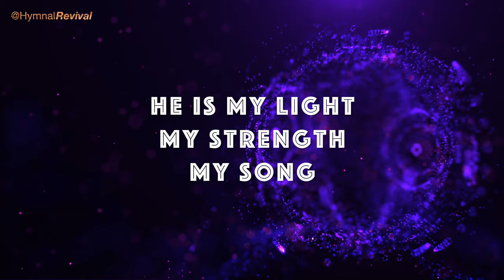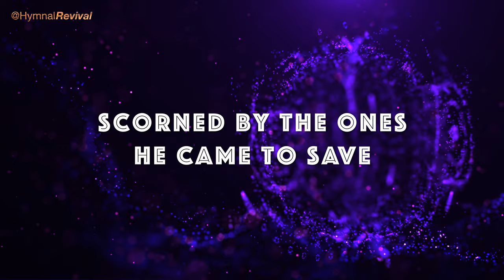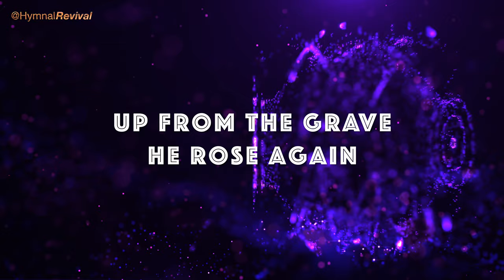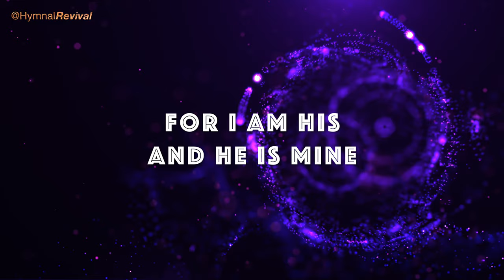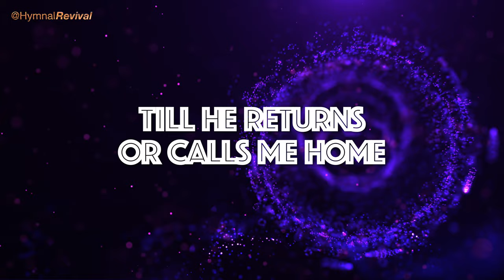In Christ Alone (performance)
By Keith Getty and Stuart Townend

Drums : Land Richard
Bass : Keith Horne
Piano : Mike Rojas
Strings : Steve Kummer
Trumpet Soloist : Ron King
Sax Section : Chris West
Brass Section : Jim Clark
Guitar Soloist : Dwight Sills
WX5 Tenor Sax, Clarinet, Trombone (Melody) : HymnalRevival
Vocals : HymnalRevival transformed by Kits AI